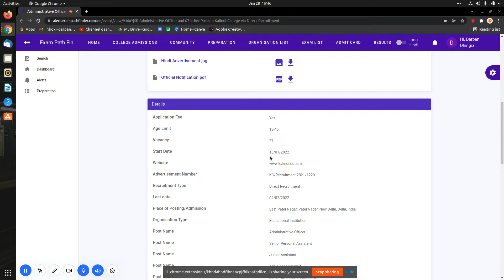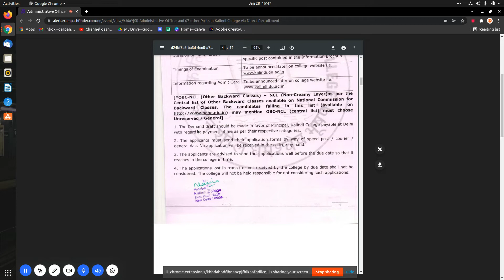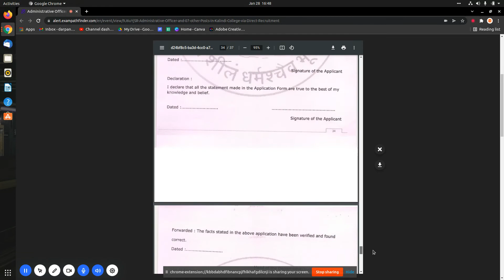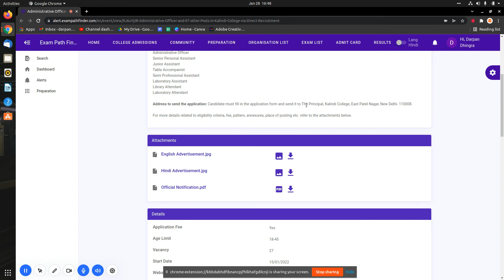Administrative Officer and 07 other Posts in Kalindi College | Direct Recruitment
For more details, FAQ’s and discussions related to this event, visit our community forum
" Govt University PhD Admissions 2021 I Fellowship |APPRENTSHIP|ENGNEERING COLLEGE|IIT|MEDICAL COLLEGE | 12 BOARD|JNU ADMISSION|JNU ADMISSION UGC

Undergraduate Course in University of Kashmir for the Academic Year 2022||JAMMU AND KASHMIR||APPLY
Selection in Navy Boys Sports Company|ADMISSION 2022|GOA|AGE LIMIT|APPLY NOW|CHECK THE VIDEO OUT